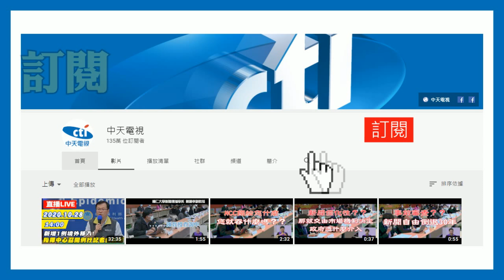20201205中天新聞 網路口角變大亂鬥 18歲男遭砍、車身留彈孔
花蓮有兩名，20歲不到的年輕男子，在網路上，為了一名女子爭鋒吃醋，相約談判，卻演變成一場，追車斗毆的流血衝突其中一輛車的，後擋風玻璃，留有一個彈孔，另一輛車則被攔下，裡頭男子，被拉出來毆打，小腿留下10公分刀傷，警方目前正全力緝凶。